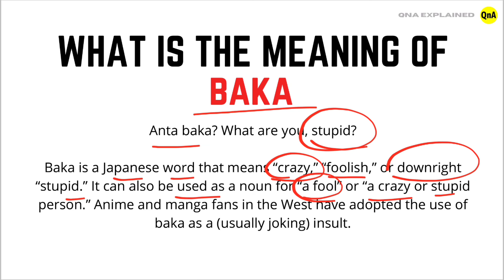What Is The Meaning Of Baka ? - Define | Definition - QnA Explained